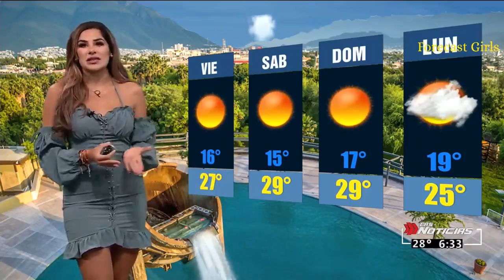Paola Tanguma - en vestido gris ajustado